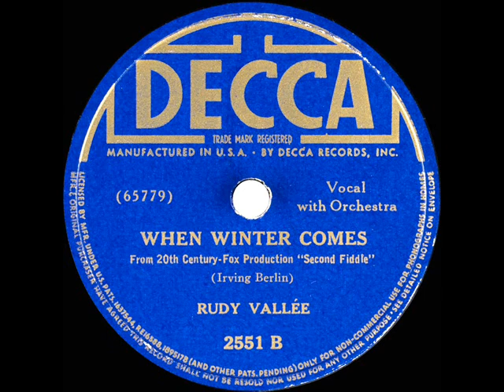1939 Rudy Vallee - When Winter Comes (Berlin)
Tune from Irving Berlin’s score for the 1939 film musical “Second Fiddle,” which starred Sonja Henie, Tyrone Power, and Rudy Vallee (who performed the song on-screen).  Also see this channel’s other posted versions by:

Transferred from 78rpm Decca 2551 - When Winter Comes (Irving Berlin) by Rudy Vallee with studio orchestra, recorded in NYC June 12, 1939